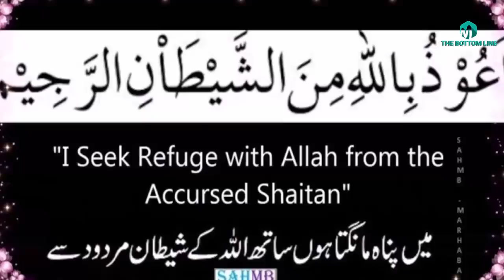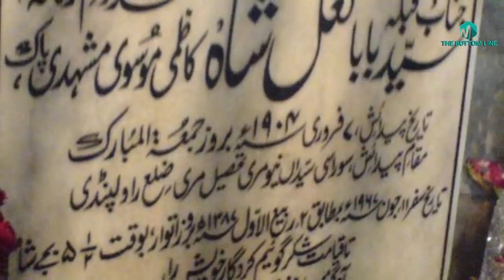History/Biography/kramat of Hazrat Baba Lal Hussain shah Sorasi in urdu hindi-sufism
In this video we will discuss about History/Biography/kramat of Hazrat Baba Lal Hussain shah Sorasi in urdu hindi